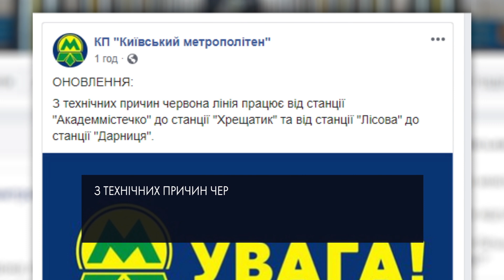Мінер мосту Метро підняв на вуха весь Київ: відомі всі подробиці події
Друге мінування мосту Метро. Столична поліція отримала повідомлення від невідомого чоловіка, що він має вибухівку і хоче підірвати себе та міст. Рух поїздів одразу зупинили. Свідки кажуть, що чоловік не поводив себе агресивно. Ходив мостом із пакетом, з якого стирчав шнур. Очевидці висунули версію, що це приєднаний пульт до вибухівки. Далі дивіться у сюжеті.